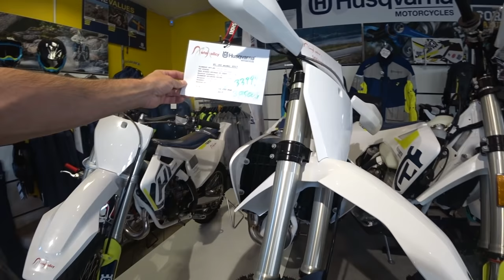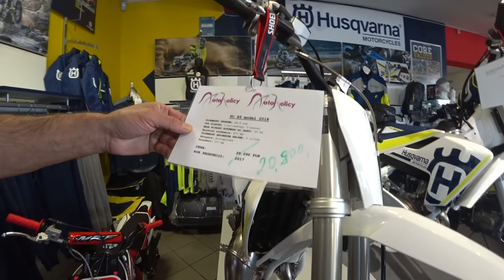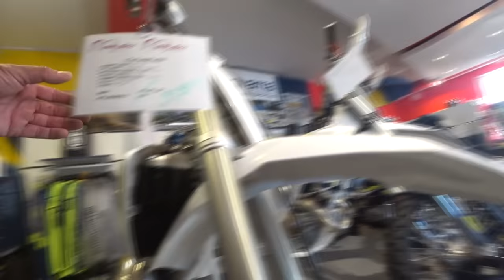POJECHAŁEM DO SKLEPU I ZNALAZŁEM MÓJ MOTOCYKL Supermoto 701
DAWAJ SUBA I OGLĄDAJ